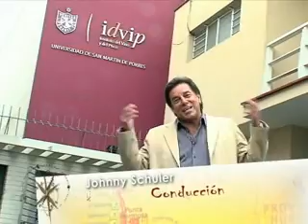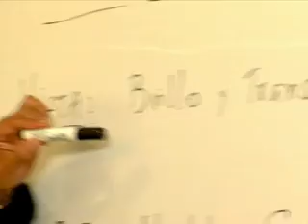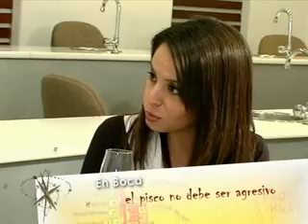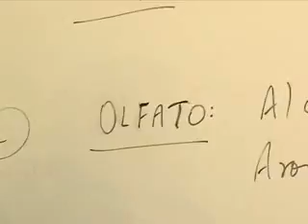Por las Rutas del Pisco - IDVIP 1